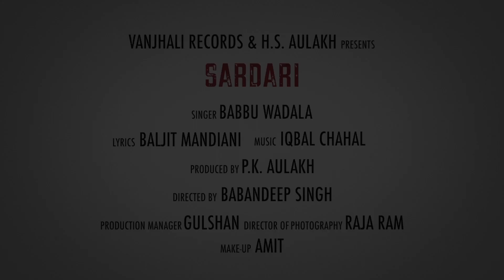SINGER- Baban Wadala| Sardari | Official Video | Vvanjhali Records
Song -  Sardari
SINGER-   Baban Wadala
Producer - P.K Aulakh
Presents : H.S Aulakh
Music-       Singh  Iqbal

Punjabi Music
ਪੰਜਾਬੀ ਦੇ ਗੀਤ , ਪੰਜਾਬੀ MP3 ,ਪੰਜਾਬੀ Mp3 ਗੀਤ, ਚੋਟੀ ਦੇ 20 ਵਿਚ ਪੰਜਾਬੀ ਗੀਤ , ਪੰਜਾਬੀ ਦੇ ਚੋਟੀ ਦੇ ਗੀਤ, ਚੋਟੀ ਦੇ ਪੰਜਾਬੀ ਗੀਤ , ਪੰਜਾਬੀ ਦੇ ਚੋਟੀ ਦੇ 20 , ਪੰਜਾਬੀ ਦੇ ਚੋਟੀ ਦੇ 20 ਗੀਤ , ਪੰਜਾਬੀ ਸੰਗੀਤ , ਨਿਊ ਐਲਬਮ , ਸਿੰਗਲ ਗੀਤ ,ਪੰਜਾਬੀ ਵੀਡੀਓ ਗੀਤ, ਪੰਜਾਬੀ ਗੀਤ , ਪੰਜਾਬੀ , ਪੰਜਾਬੀ ਵੀਡੀਓ ਗੀਤ, ਪੰਜਾਬੀ ਗੀਤ , ਪੰਜਾਬੀ romantic ਗੀਤ , romantic ਗੀਤ